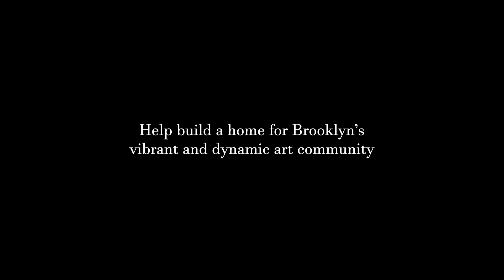The Brooklyn Spot : We are all one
I believe that we are all vibrating at a unifying frequency, art and passion strongly ties us together to remain in the same frequency. Our community needs thebrooklynspot . Join me in our kickstarter campaign and together let's grow Brooklyn art in this generation.